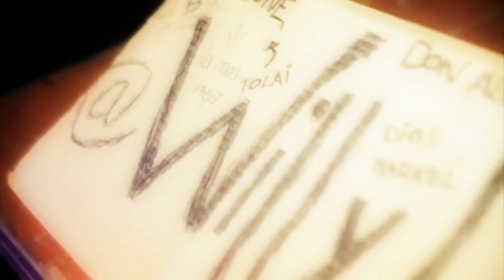Pitbull - Dale Loquita (Miguel Vargas Latin House Mix) (DjLeoFSC)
bueno aqi les dejo un nuevo video echo x mi ya q ya tenia un tiempo de ausencia sin aser video desde el 2010.

este video esta de baja calidad ya ke es solamente promocional

para obtener este edicion de video en hd agregame ami facebook

espero q les guste este video.

AGRADECER NO CUESTA